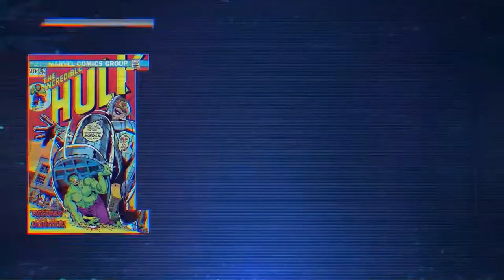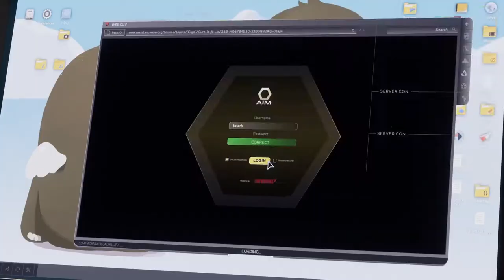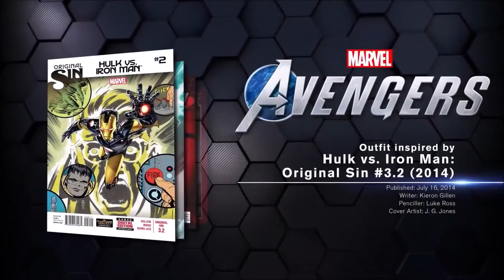Marvel's Avengers - NEW 50 Minutes Gameplay Demo